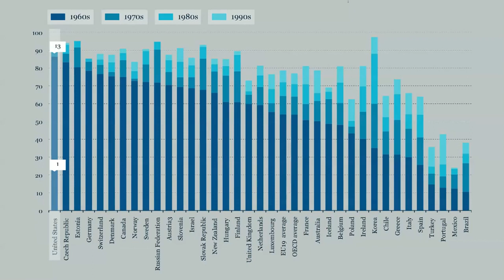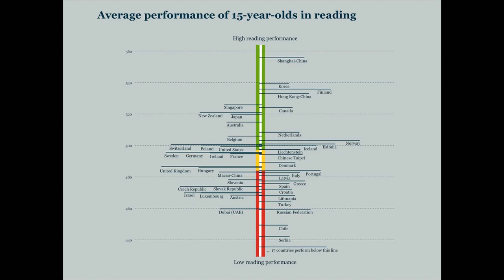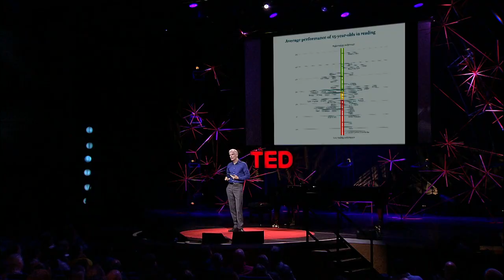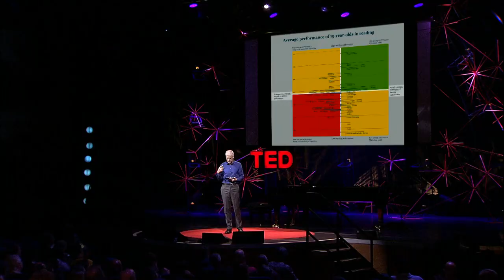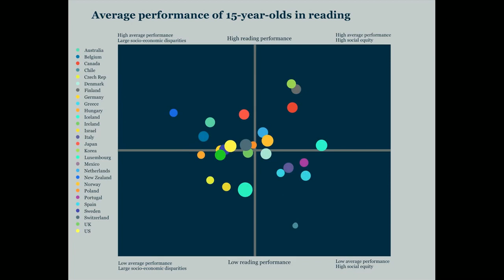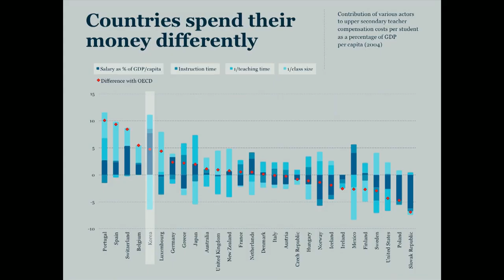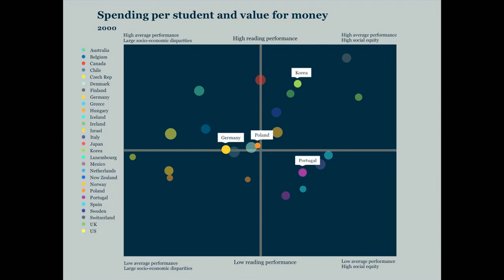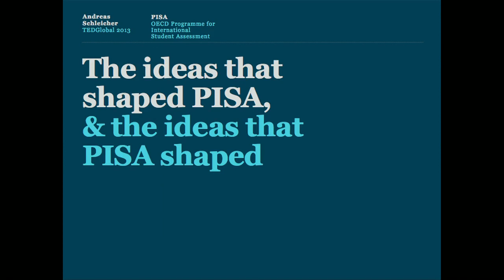Andreas Schleicher: Use data to build better schools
How can we measure what makes a school system work? Andreas Schleicher walks us through the PISA test, a global measurement that ranks countries against one another -- then uses that same data to help schools improve. Watch to find out where your country stacks up, and learn the single factor that makes some systems outperform others.